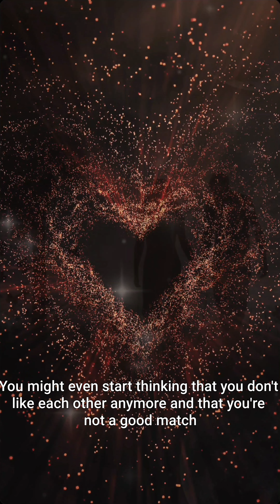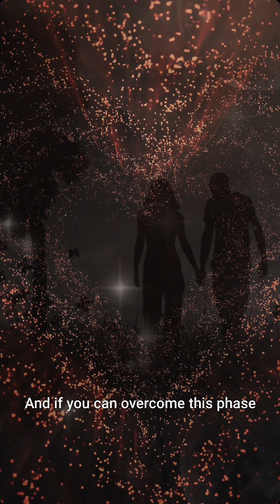"💖 True love shines in silence. Keep going! 💪 LoveEndures StayStrong"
"🌟💕 To anyone out there going through tough times in their relationship: hang in there! 💪👩‍❤️‍👨 Remember, in the beginning, there's so much to talk about, but true love shines when silence speaks volumes. Keep the faith! LoveEndures StayStrong RelationshipGoals"